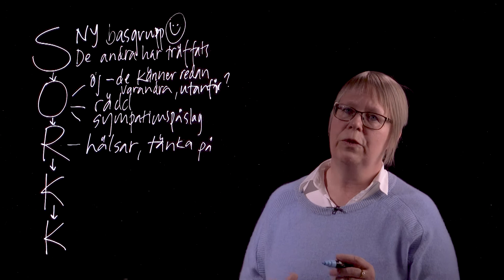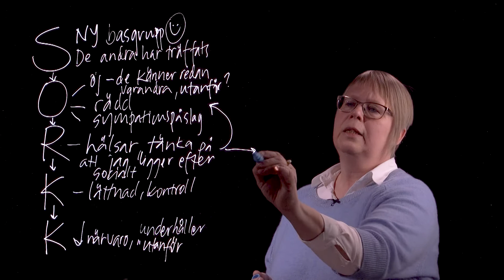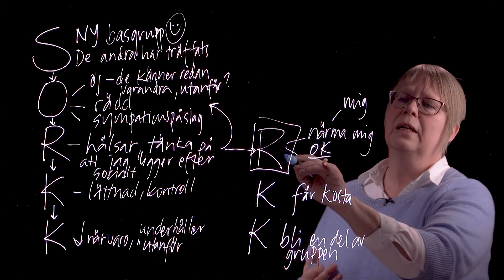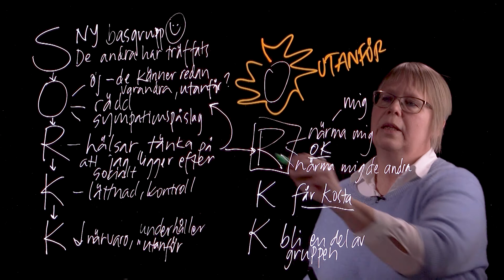Studentfall 2 Att känna sig utanför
Tillämpning av SORKK på en studentsituation. Fallet baseras på svar i studentenkäter om stress och psykiskt mående som genomförts av studentsektionen Medicinska Föreningen vid LiU.
Fallet är granskat av studentkåren Consensus och representerar en situation som upplevs som stressande för studenter på Medicinska fakulteten på termin 1.
Filmen ingår i serien "Hållbar student" och är en del av plattformen "Om universitetsstudier" från Medicinska fakulteten.